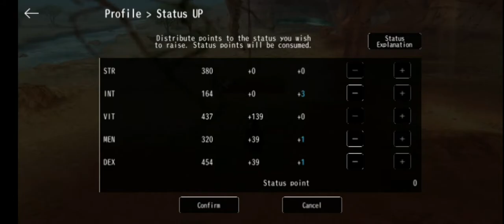26F Release Quest [Avabel Online]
Hello everyone and welcome back to Avabel Online! Today we're doing the 26F release quest!

I apologize for being late and for not having an intro. I accidentally deleted my intro clip. 😅